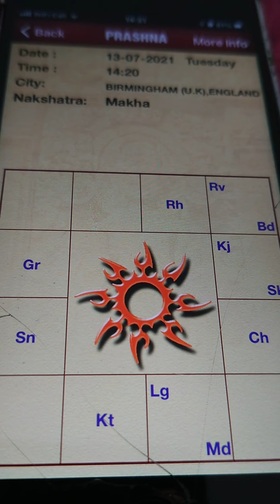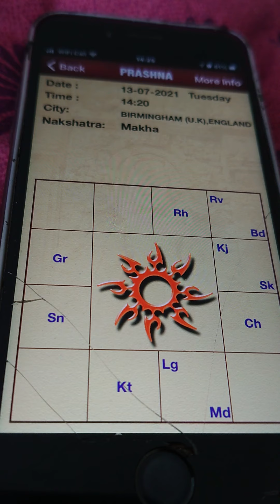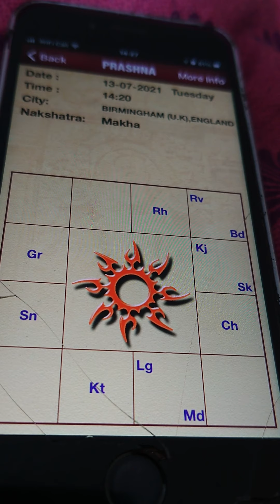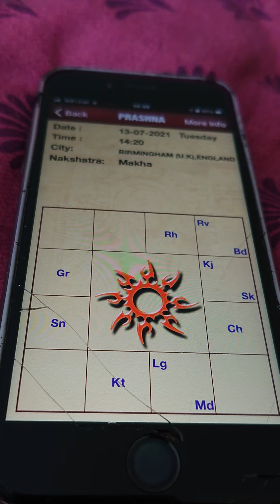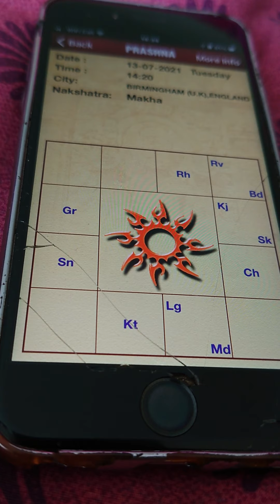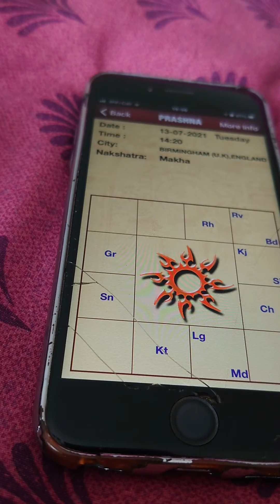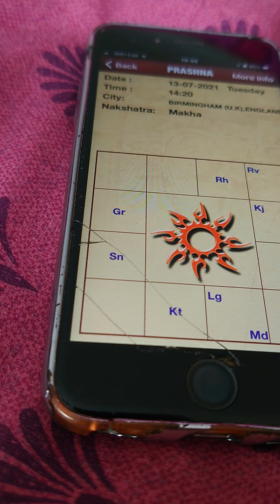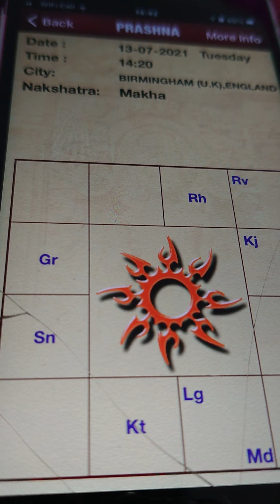Kadaka Raasiyin sirappu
கடகத்தின் சிறப்பு